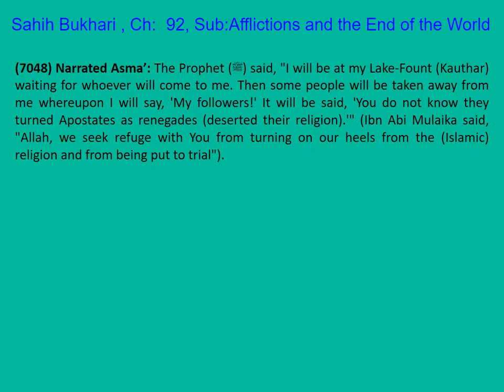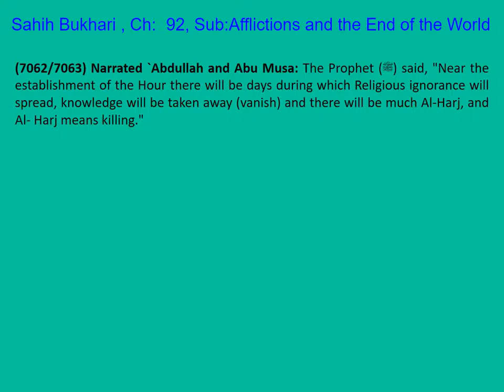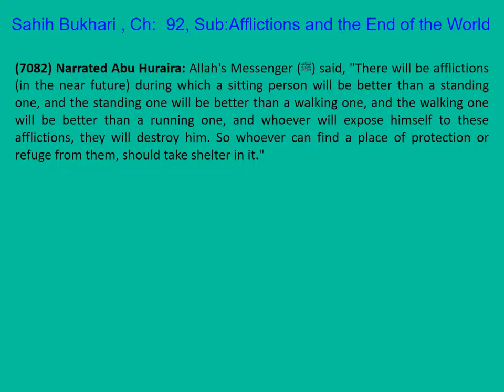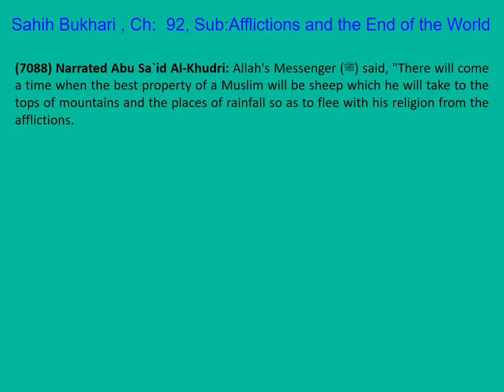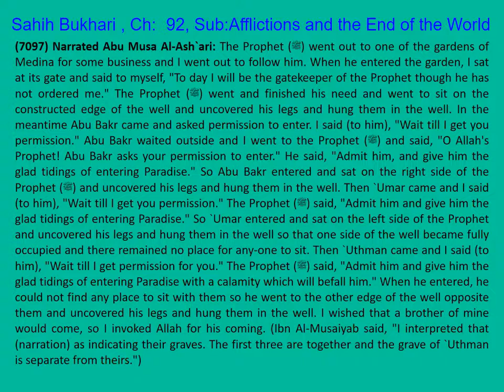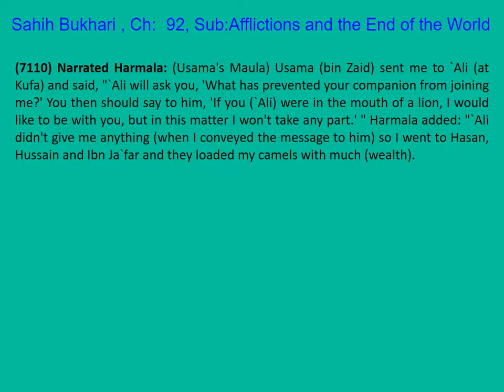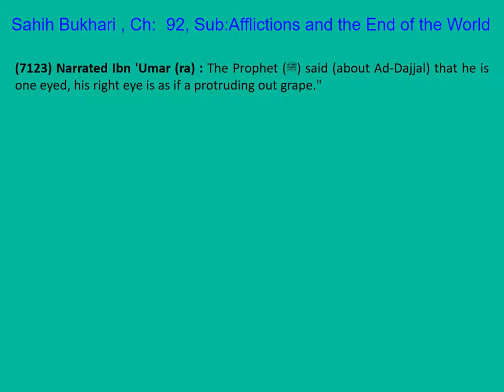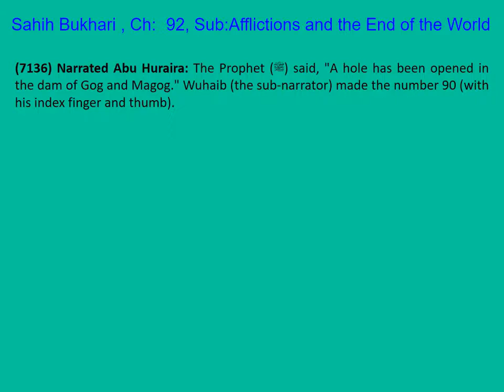صحيح البخاري مترجم إنجليزي / كتاب رقم 92 من 97 كتاب